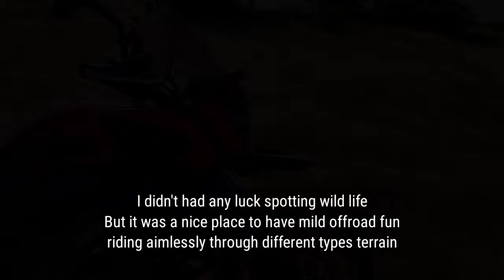Jayamangali blackbuck reserve - bengaluru ride - dominar 400 offroad